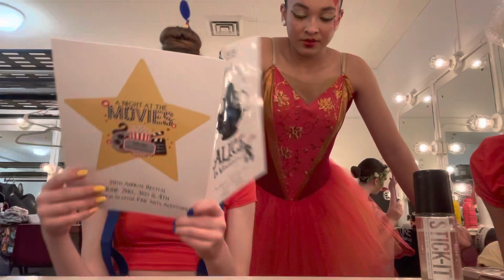Show Day Vlog! Pt.2 | Encore School of Dance Annual Spring Ballet, Alice in Wonderland Production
￼ Hey guys! It's the Carothers Crew!

In todays video join Abbey throughout her show day! She played Tweedledee in her dance studio’s  production of Alice in Wonderland!

Meet the fam!
- Abbey (the youngest) is a competitive dancer and loves shopping
- Katie (the middle child she does tech theatre at school and friends are very important to her
- Bubba (the oldest) he works at Abbey's dance studio and run his own YouTube channel with his friends called
"The Wise Guys"
- Daddo (David) he is a tile representative for and awesome company and he would do anything to make his family happy
- Mom (Brandi) she is a very busy stay at home mom and runs a very successful cake pop business